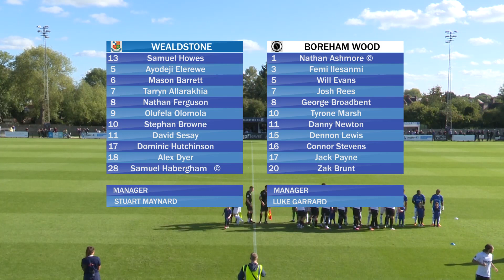Wealdstone v Boreham Wood | HIGHLIGHTS | 8th October 2022